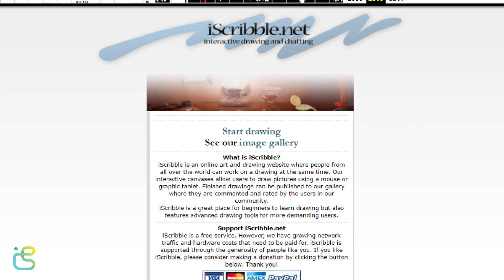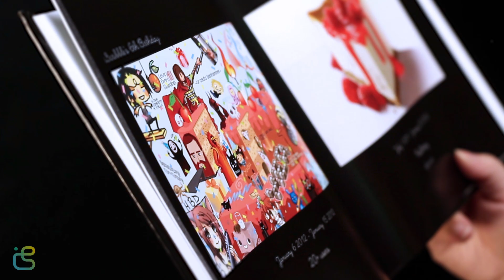What happened to iScribble.net?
Click the "notify me" button to show your support.
ur campaign was delayed due to the pressures of the pandemic, but things are on track!

Happy Holidays, iScribble!
Things have been quite busy this past year, and I'm looking forward to sharing more with you come 2020.

iScribble is a collaborative drawing and chatting platform originally developed in 2006. In 2018, when the site was scheduled to be permanently shut down, the website was acquired by a long-time iScribble user.

Our platform is currently offline and undergoing renovations to bring it up to date with the latest technology.

We’re dedicated to the support and growth of digital artists. Our platform allows artists to collaborate with one another by providing a universal drawing software where artists can work together in real-time. We believe in putting the community first; providing our guests with a modern and truly effortless collaborative platform.